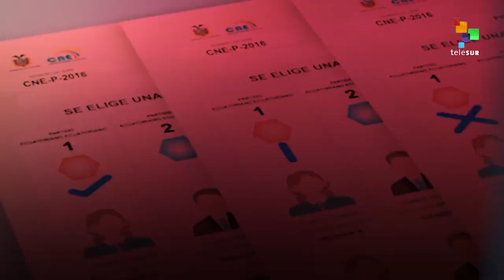Assange To Be Removed From Ecuador Embassy?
As the Ecuadorean elections are 4 days away, Julian Assange's life hangs in the balance.
If the right-wing banker Guillermo Lasso wins the presidency on April 2, Julian Assange would be expelled from the Ecuadorean embassy.